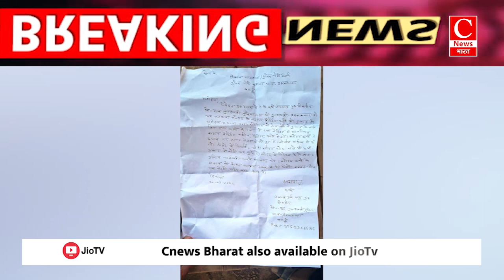बेल्डिंग की दुकान को चोरों ने बनाया निशाना || Cnews Bharat